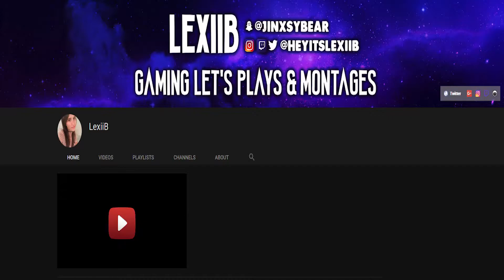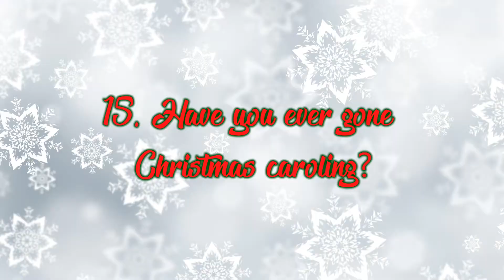The Holly Jolly Christmas Tag with LexiiB | Fallen Knight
Hey guys it's LexiiB of the Radiation Nation here with a special vlogmas tag! This is the Holly Jolly Christmas Tag and it asks a bunch of holiday related questions. I hope you enjoy this vlog and if you'd like to answer this tag as well the questions are right down below. Happy Holidays~!

The Holly Jolly Christmas YouTube Tag Questions:

1. Favorite Christmas Movie?
2. Are you on the Naughty list or the Nice list?
3. Show us an embarrassing Christmas photo.
4. Have you ever had a White Christmas?
5. Do you start your Christmas shopping on Black Friday or wait until the last minute?
6. If you could be in any Christmas movie what would it be?
7. Name all of Santa’s reindeer.
8. When does your family put up your Christmas tree and who decorates it?
9. Is your Christmas tree real or fake?
10. Peeking at gifts or be surprised?
11. Show us your ugly Christmas sweater if you have one.
12. If you could be under the mistletoe with anyone who would it be?
13. Does your family have a special holiday recipe you like to help make?
14. Are you a pro-present wrapper, or do you fail miserably?
15. Have you ever gone Christmas caroling?
16. What tops your tree?
17. Do you make New Years Resolutions? Do you stick to them?
18. You have been granted one Christmas wish…what will it be?